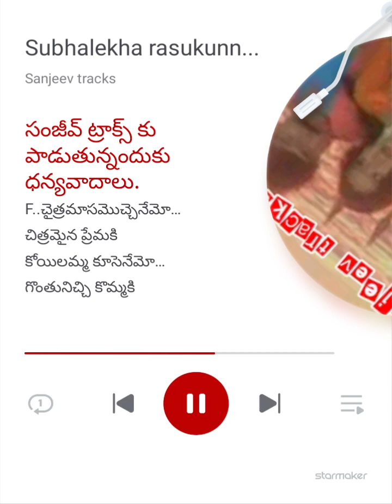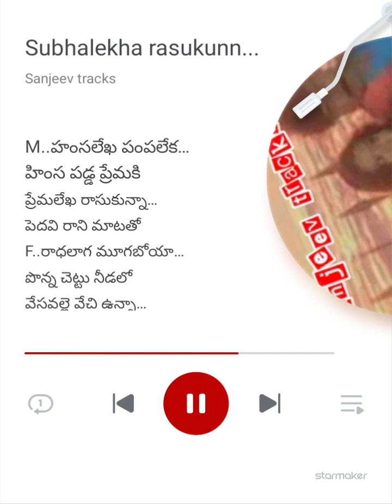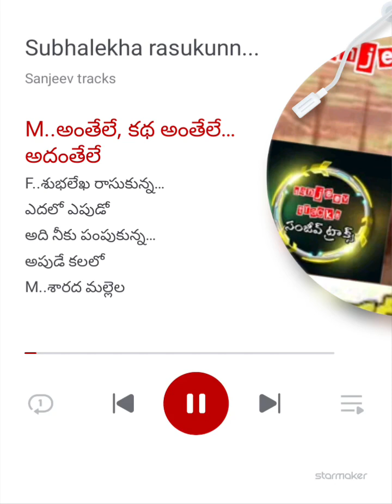17 December 2023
Subhalekha rasukunna(sanjeev tracks) StarMaker Duet Listen to 'Subhalekha rasukunna(sanjeev tracks) ' I sang! (StarMaker, free online karaoke)